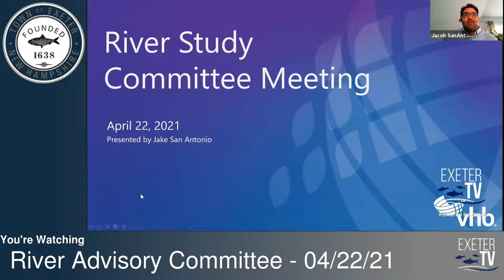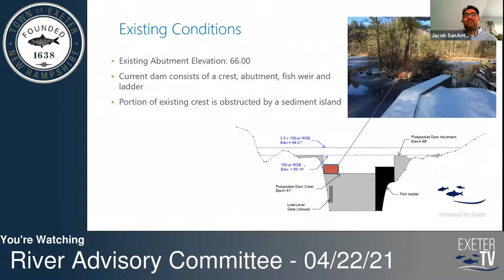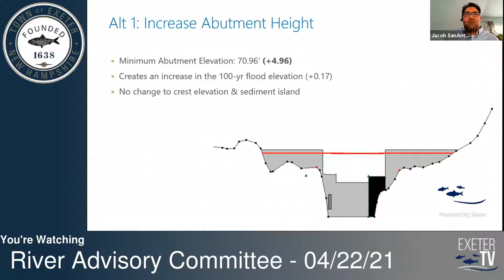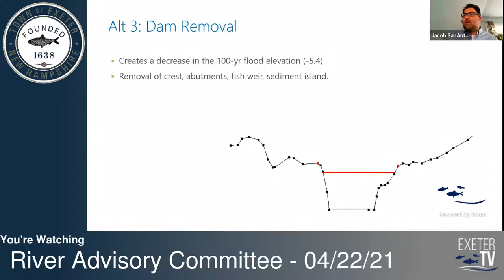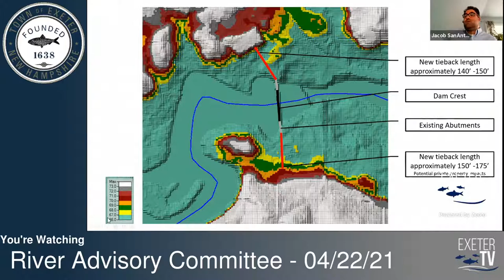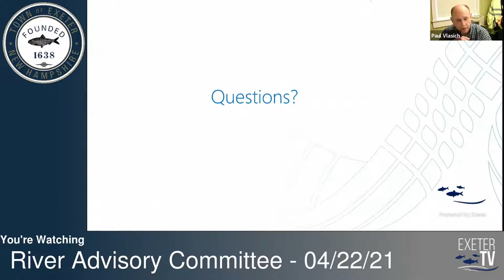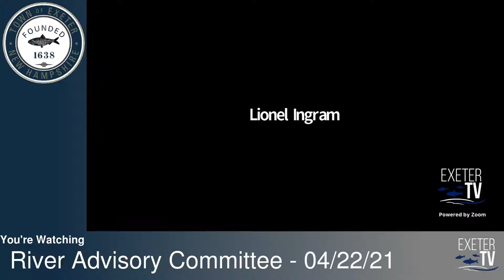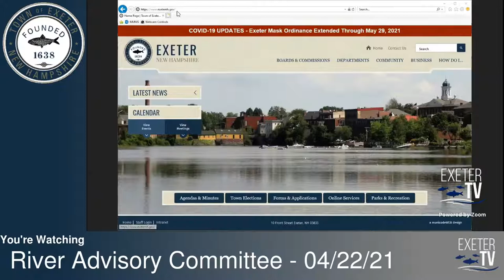River Advisory Committee - 04/22/21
Live coverage of the Town of Exeter, NH's River Advisory Committee meeting of April 22nd, 2021.

To view the agenda and information on how to access the meeting virtually,